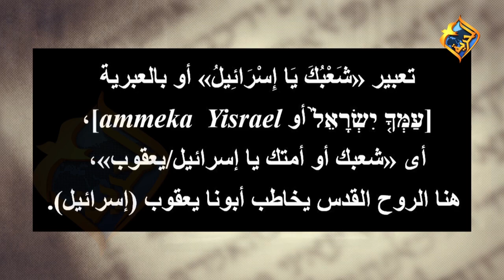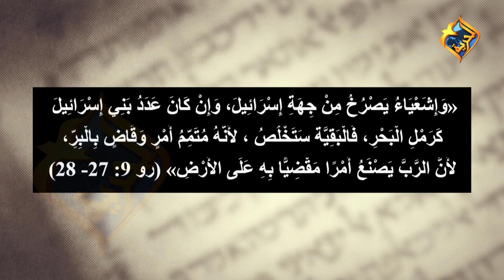اليهود في نهاية الأيام 😮!!اقوال النبوة قناة الحرية